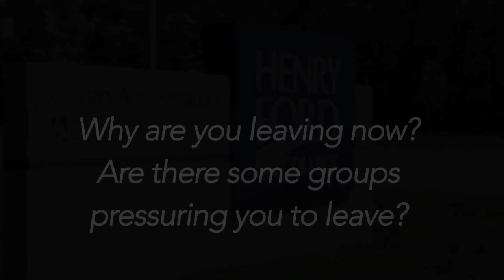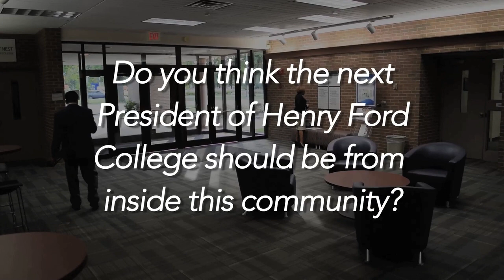2017 Dr. Stan Jensen of Henry Ford College Interview AUG.27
2017 Dr. Stan Jensen of Henry Ford College Interview AUG.27
with the Yemeni American News